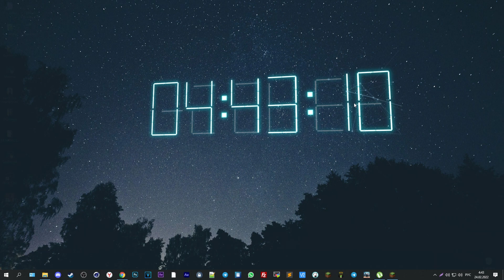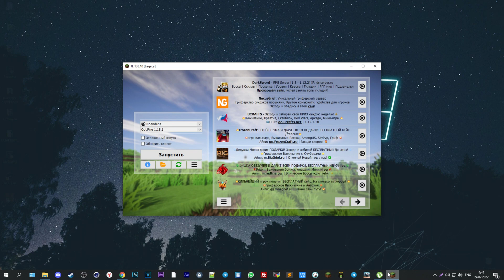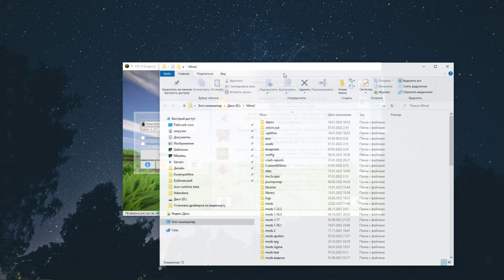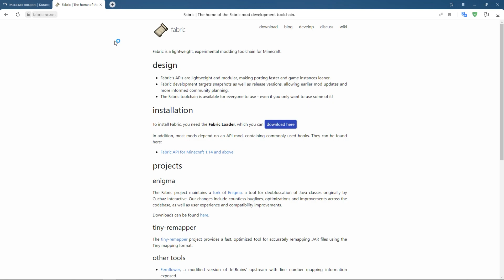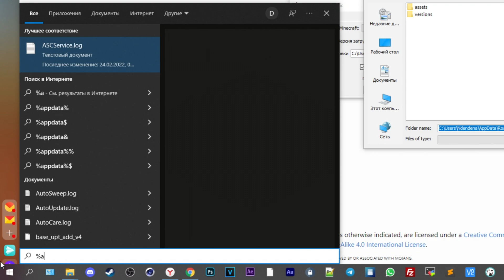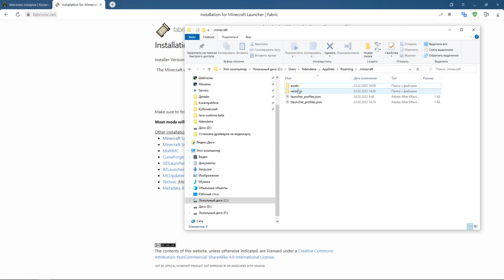Как установить FABRIC/ФАБРИК на МАЙНКРАФТ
Привет! В этом видео мы вам расскажем о Fabric для Майнкрафта, о том как его установить и установить правильно. Просто у многих возникают проблемы при установке и ничего не работает - но так-то в этом нет ничего трудного - всё подробно расскажем, чтобы у вас не возникло проблем.

📌Навигейшен по видео:
00:00 - Вступление к установке Fabric на Майнкрафт
00:43 - Как установить Fabric через ваш лаунчер Майнкрафт